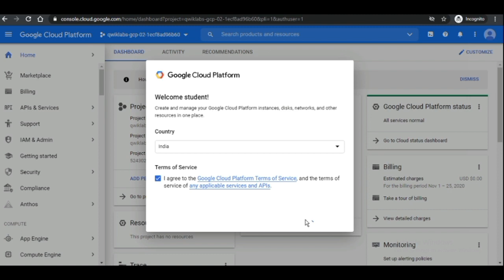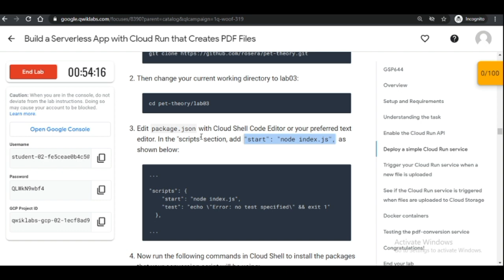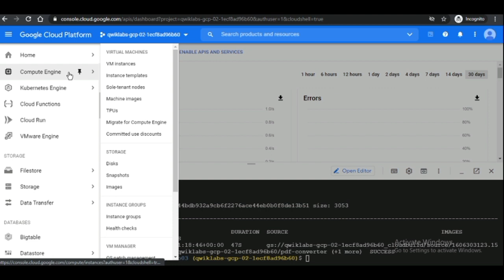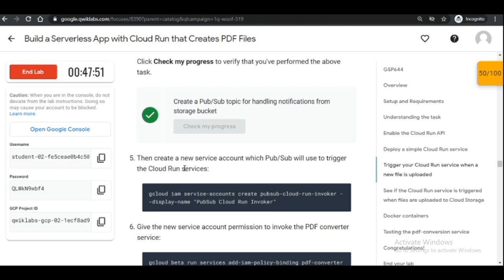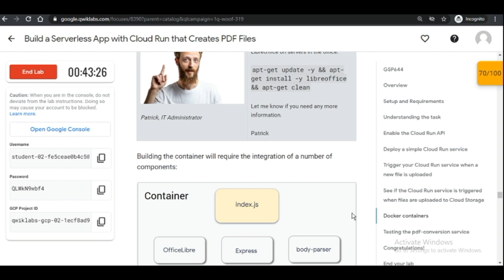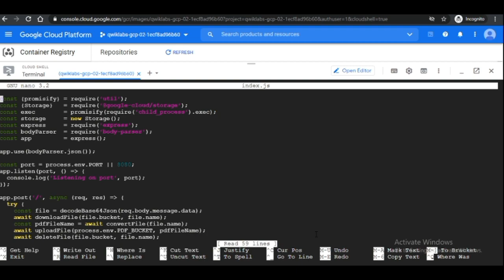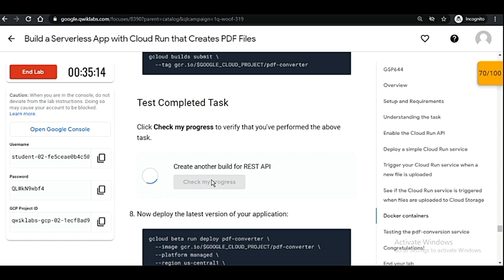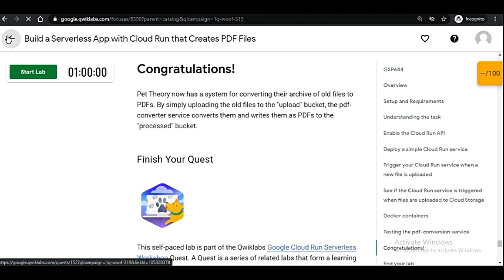Build a Serverless App with Cloud Run that Creates PDF Files | Qwiklabs GSP644 | TECH_ED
This lab is a part of "ntroduction to Serverless: Cloud Run Development"

Note : If you clicking on the above link around the time the video is uploaded. Then Congrats you will get 9 Credits just by solving the first lab in this quest i.e. the one in this video.

Note: I don't guaranty that you will get 9 Credits if you are doing this lab after a week of upload. In case any link didn't work. These are the alternative links: